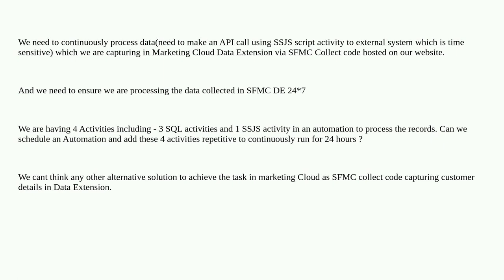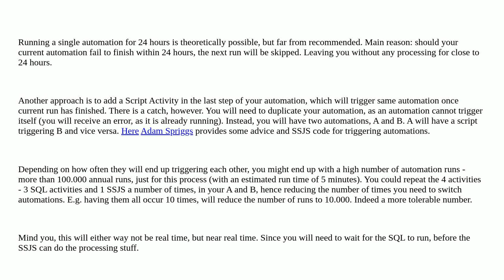Salesforce: Can we Run An Automation for 24 Hours by adding repetitive activities to ensure we ar...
Can we Run An Automation for 24 Hours by adding repetitive activities to ensure we are processing data we captured in Data Extension

A special thanks goes out to the awesome community

  ssjs automationstudio marketing-cloud sql automation